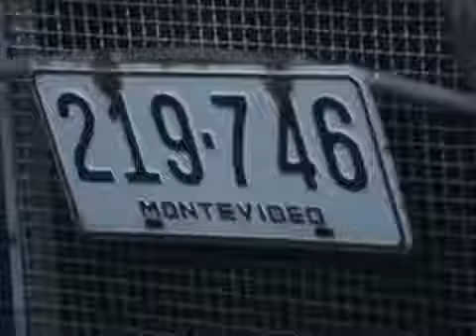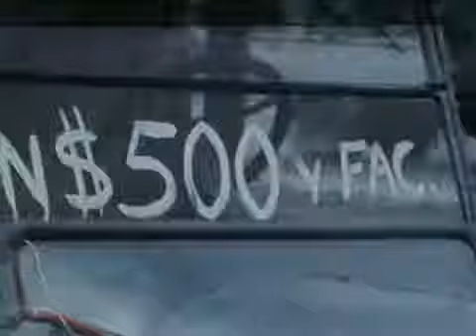Classic cars in Uruguay